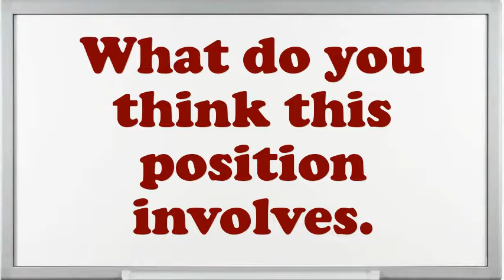Steam Cabinet Operator Textiles interview questions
Interview Questions for Steam Cabinet Operator Textiles.What are you doing if you worked as an Steam Cabinet Operator Textiles?What extreme challenges presently do you think an Steam Cabinet Operator Textiles is facing?Illustrate few exemplars of companionship as an Steam Cabinet Operator Textiles.Why do you think you are eligible for the position of Steam Cabinet Operator Textiles?Do you prefer to work independently or on a team?